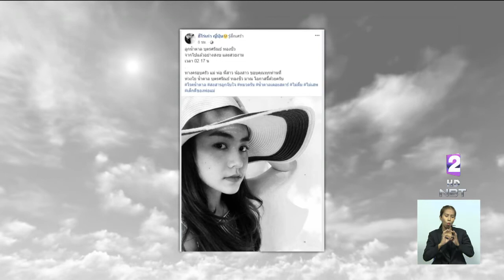สูญเสีย "น้ำตาล เดอะสตาร์" ครอบครัวโศกเศร้า เชื่อน้องสู้ถึงที่สุดแล้ว